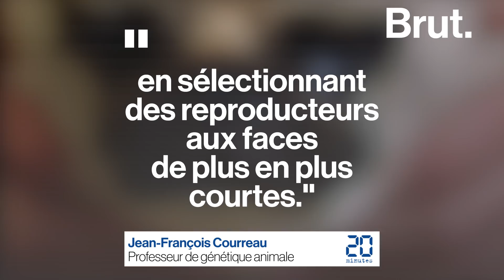Les souffrances liées à certaines races de chiens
Bouledogues français ou anglais, carlins... On les veut toujours plus petits, toujours plus mignons. Au détriment de leur santé.